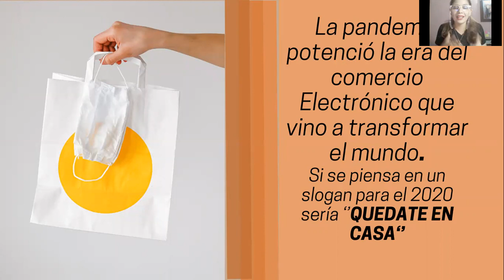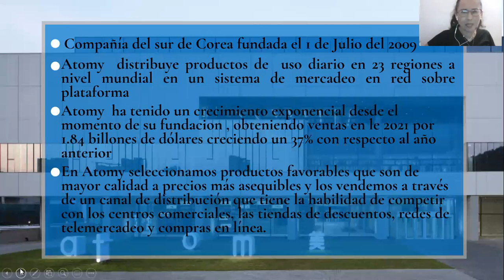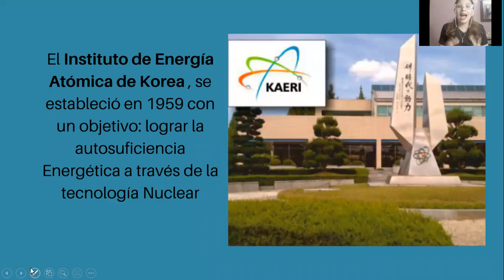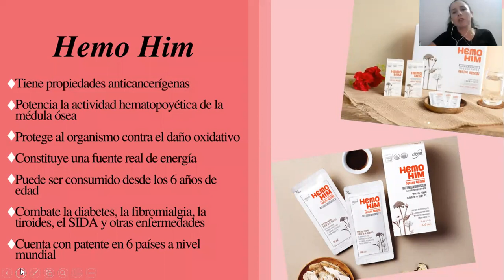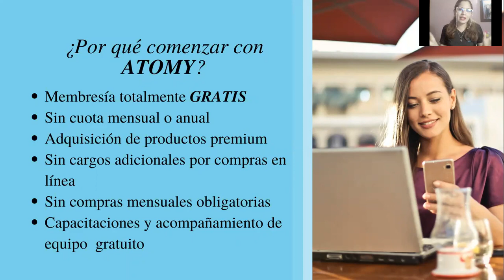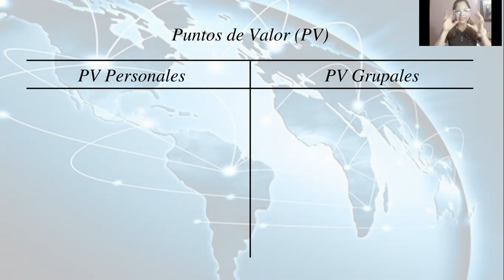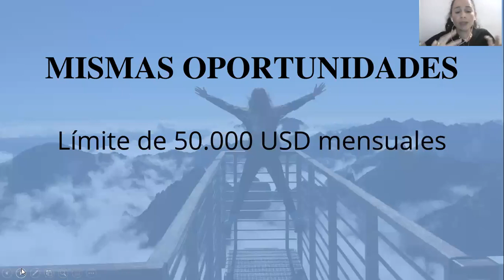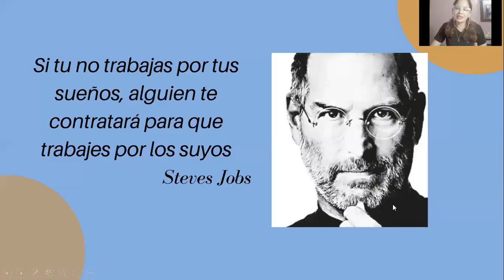Presentación oportunidad de negocios🔥